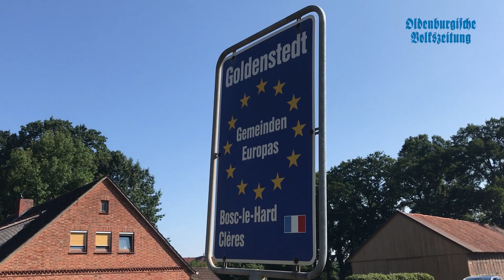Franzosen zu Besuch in Goldenstedt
In Goldenstedt sind Franzosen aus den Partnergemeinden Clères und Bosc-le-Hard zu Besuch. 14 Jugendliche und ihre Betreuer sind bis zum 20. Juli zu Gast. Gesang- und Tanzübungen stehen auf dem Programm. Mehr dazu lest ihr in der OV am Samstag (14. Juli).